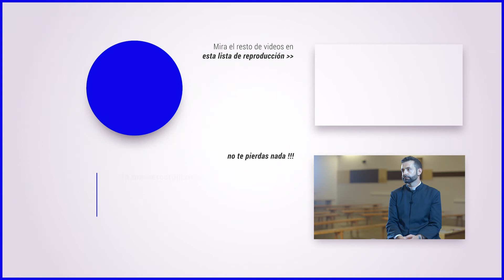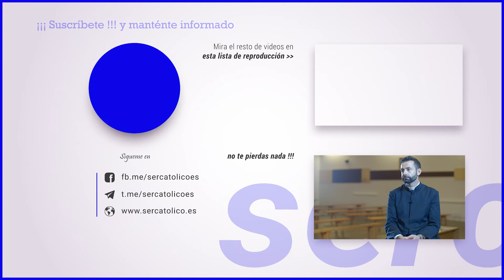Que los curas puedan casarse no soluciona vocaciones...Padre JM Gonzalez Alfaya de Ecclesia Dei #40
Que los curas puedan casarse no soluciona vocaciones...Entrevista al Padre Jose Manuel Gonzalez Alfaya, padre tradicionalista de Ecclesia Dei #40

Ser católico o sercatólico es una pagina donde podrás encontrar una recopilación de oraciones dedicadas a la sagrada eucaristía, devoción a Dios Padre, devoción a Nuestro Señor Jesucristo, devoción al Espíritu Santo, devoción a la Santísima Trinidad, devoción a la Virgen María, devoción a todos los santos y en especial tenemos un apartado dedicado a la gran tribulación o los tiempos que nos ha tocado vivir del fin del mundo o fin de los tiempos.
También somos colaboradores de Mater Fátima internacional y compartimos su mensaje, al igual que todos los mensajes que nos dejó la Virgen María al Padre Gobbi, en Fátima, Garabandal y Medjugorje.
También podrás encontrar en nuestra página documentos importantes de la iglesia como el catecismo de la iglesia católica de 1997, el código de derecho canónico, varias versiones de la Biblia y la vida de Jesús según María Valtorta y Anna Catalina Emmerick entre otras muchas cosas.